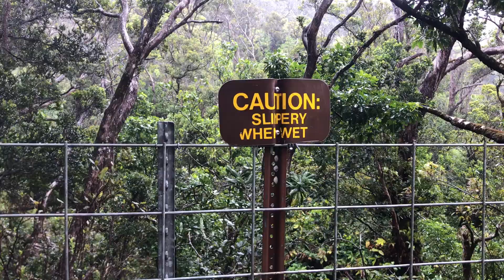Oahu & Kauai 2018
Oahu & Kauai in 10 days. All activities besides eating were free. We went during Hurricane Lane so weather was dodgy.